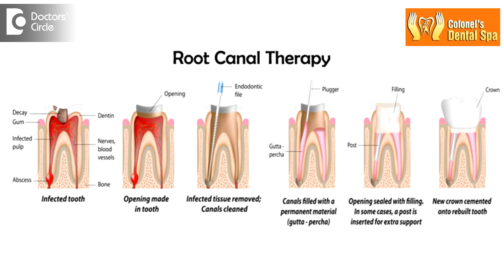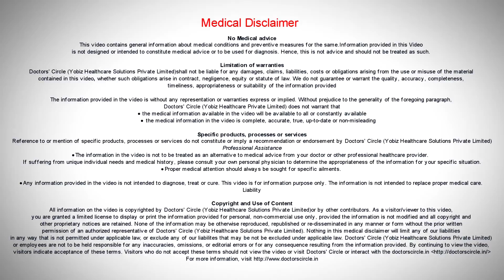What are complications of Root Canal treated teeth? - Dr. Maneesh Chandra Sharma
Root canal treatment is an effort by the dentist to save the tooth. In the process of the root canal treatment the infected contents of the roots are removed and they are filled up with an inert material. After the root canal treatment has been completed the tooth becomes brittle and it should be capped or crowned to protect the tooth. Root canal treatment may not be 100%. Medical sciences or dental sciences are not exacting. The tooth may become brittle, it might fracture, infection may not be entirely eradicated from the roots or the periapical tissue areas and pain can re occur. In such cases the tooth can go in for a re root canal treatment. A root canal filled tooth may not pain, it can always decay if the crown that is fitted on top of the tooth is not exacting. At Colonel’s dental spa we specialise in taking care of our patients by doing a laser assisted root canal treatment which will not have any complications of pain or infection and also providing well fitted crowns so that the tooth decay does not happen. Thus, we take care of the patients to such an extent that they can enjoy root canal treated teeth with crowns for almost a life time.